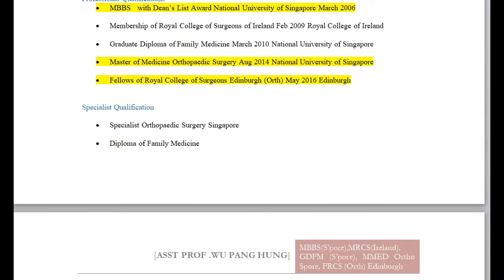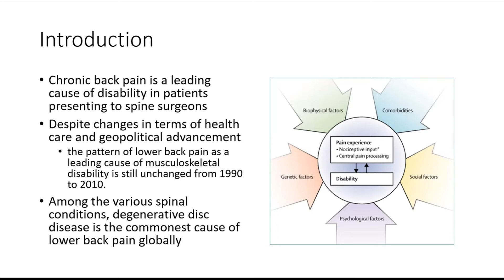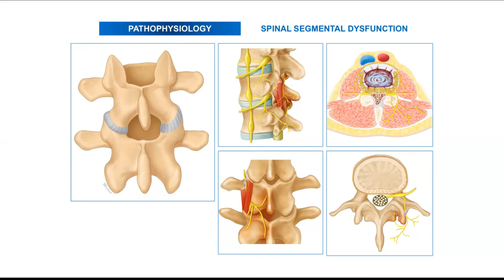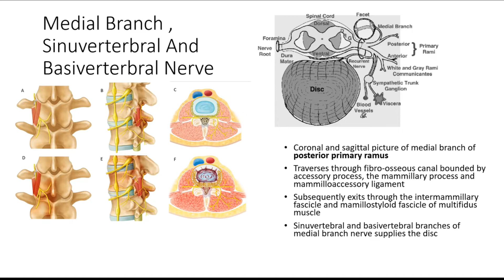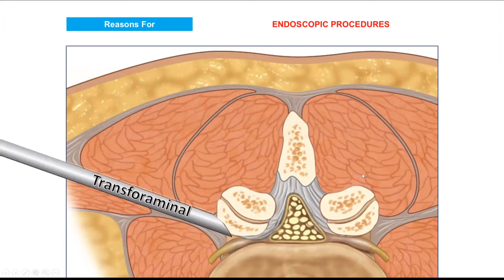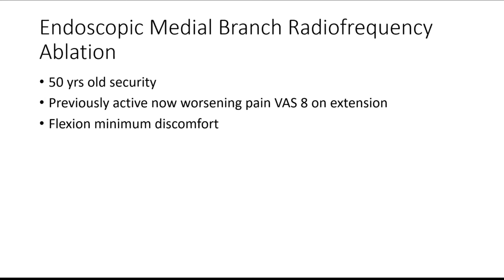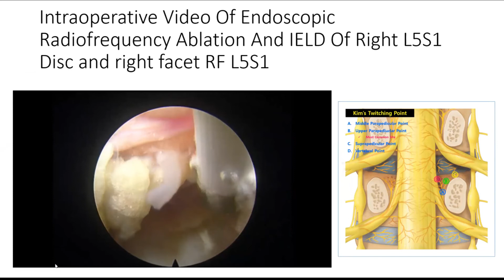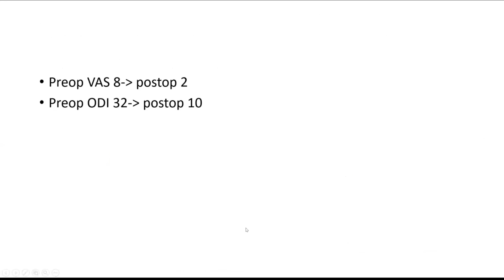Endoscopic Radiofrequency Ablation for Back Pain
Invited Speaker for NEIWS Symposium 2022